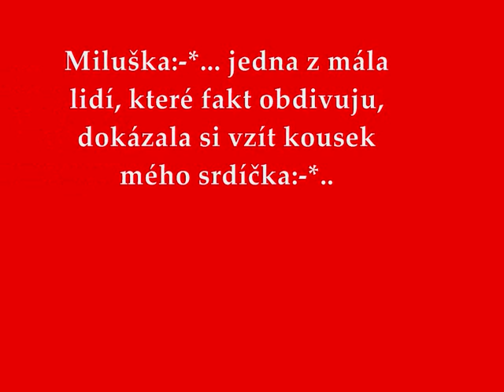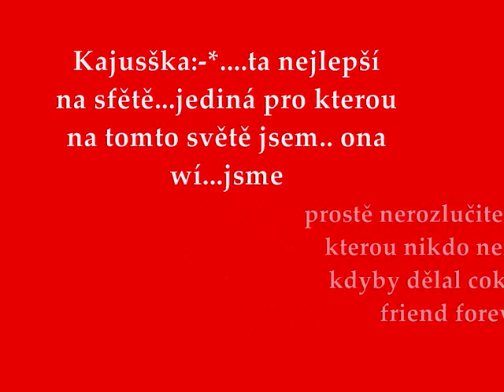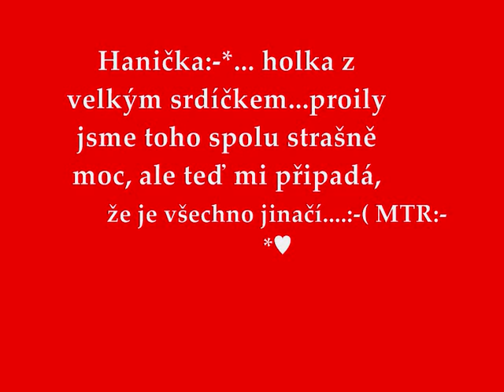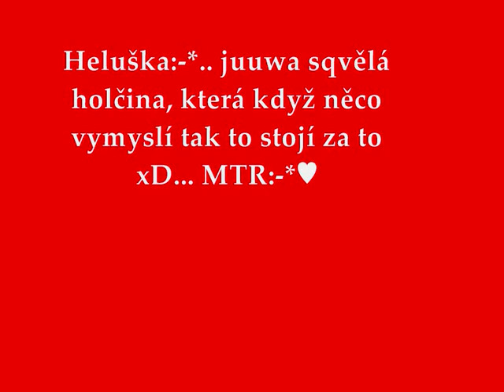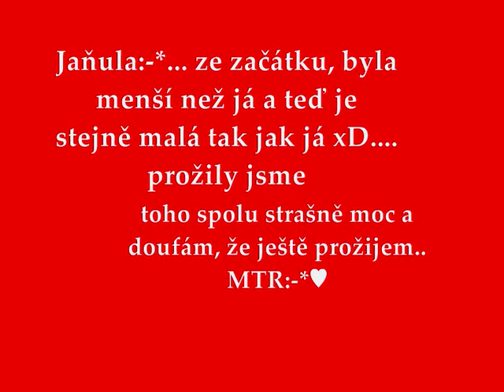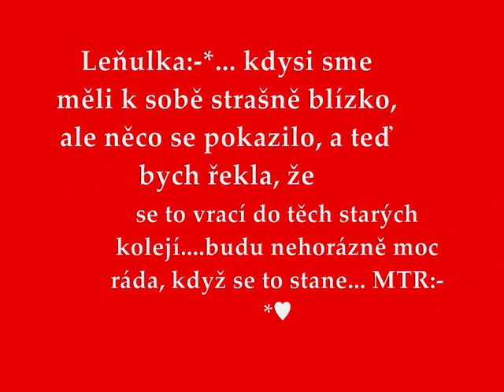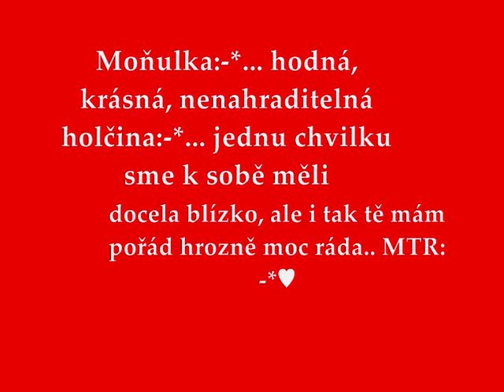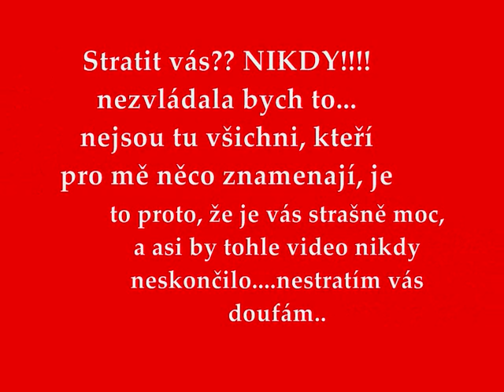ti nejlepší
miluju vás:-*